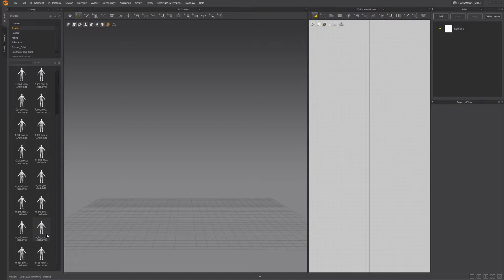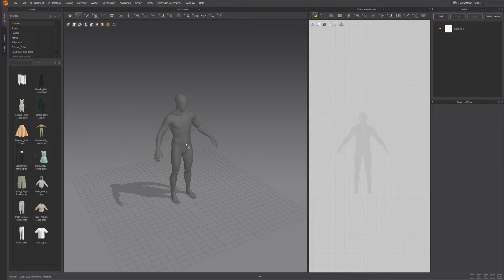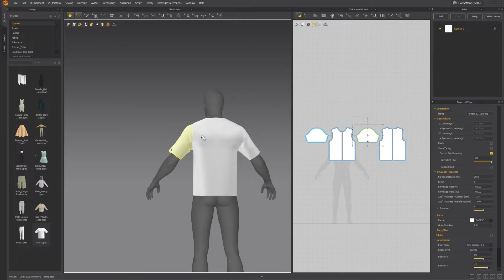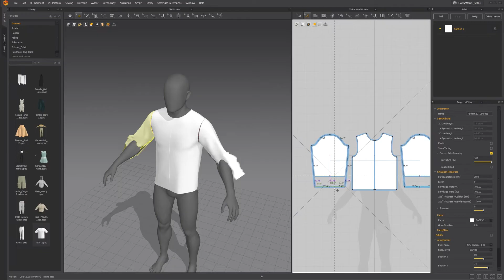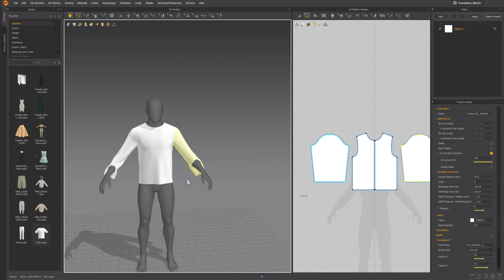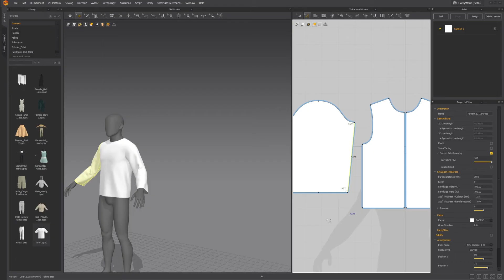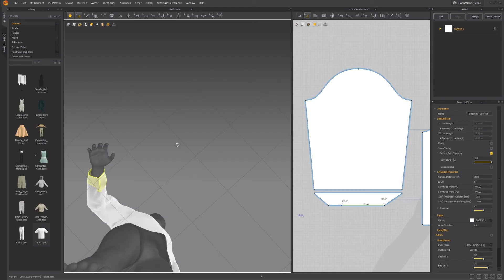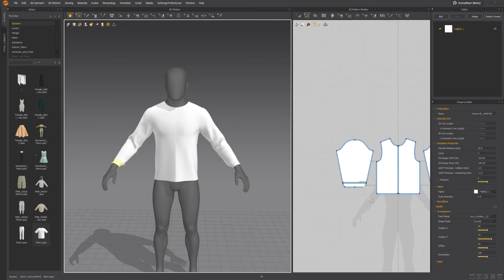Creating a Garment in Marvelous Designer for Chaos Cloth in UE5.4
Let's start with the basics of Marvelous Designer so we can create outfits for chaos cloth in Unreal Engine 5.4

How to get free one year Marvelous Designer license